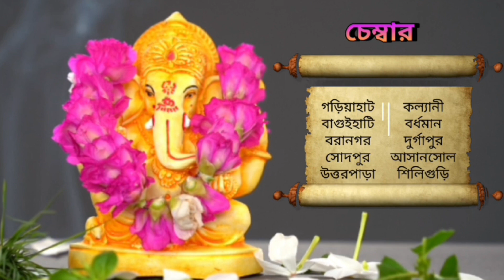5 মে 2023 ♈♉♊♋♌♍♎♏♐♑♒♓ আজকের রাশিফল / Vastutips /📞 /9830975289